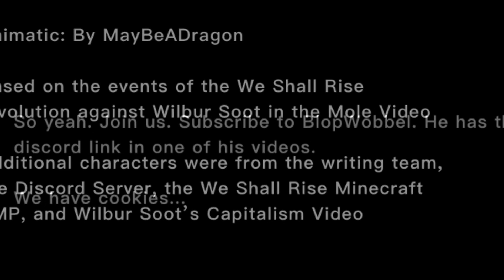We Shall Rise(Animatic)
Features Wilbur Soot, BlopWobbel, Oreli, Smojoe13, and JoshA20.

Based on the Minecraft Mole Event